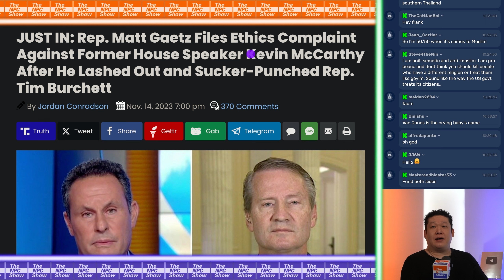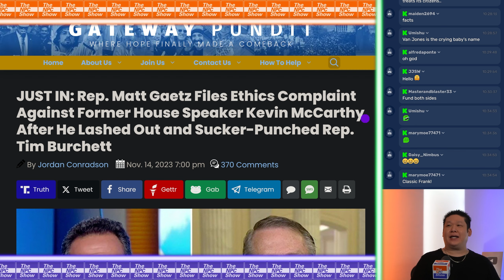McCarthy 4ssaults A Fellow Representative 🟠⚪🟣